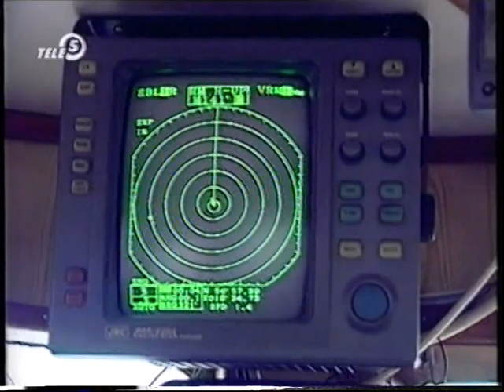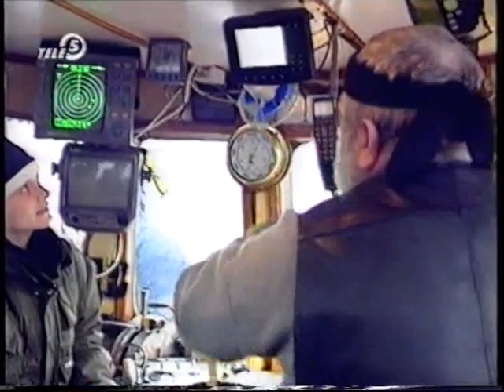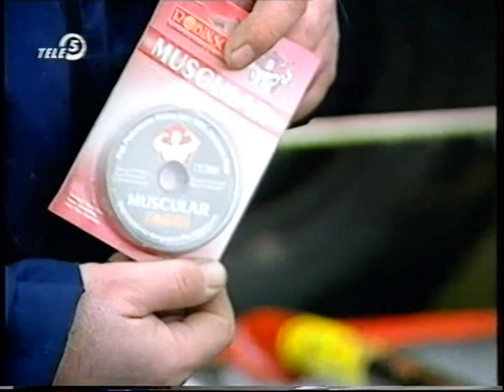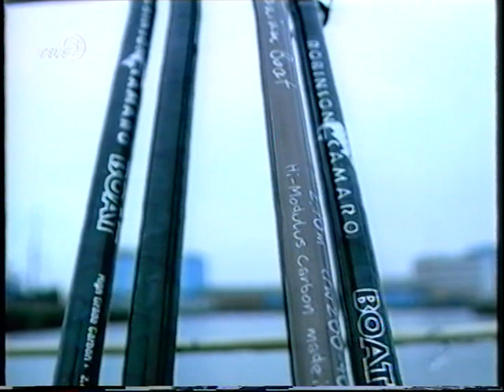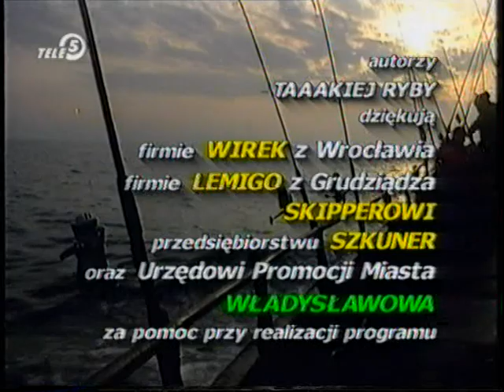Taaaka ryba - Odcinek 23 16.03.2003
Łowisko: Morze Bałtyckie
Ryba: Dorsz